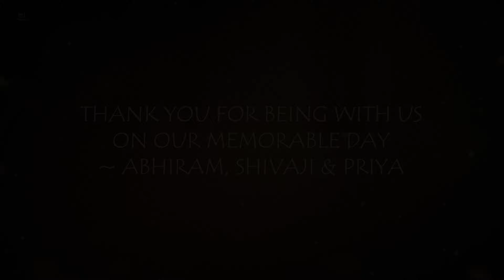Abhiram's Gruhapravesam | Priya & Shivaji | Hartland | Aldie | Virginia | Flickpiks